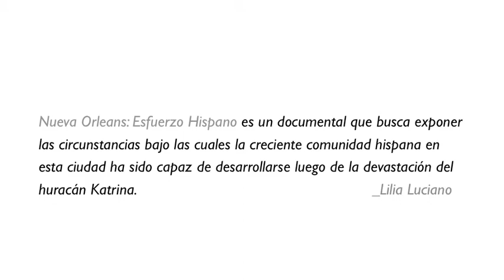Lilia Luciano: Nueva Orleans: Esfuerzo Hispano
Nueva Orleans: Esfuerzo Hispano

Un documental que busca exponer las circunstancias bajo las cuales la creciente comunidad hispana en esta ciudad ha sido capaz de desarrollarse luego de la devastación del huracán Katrina.